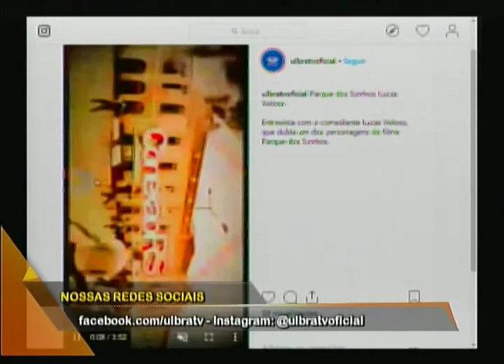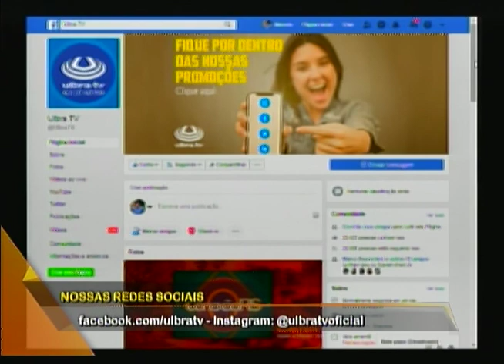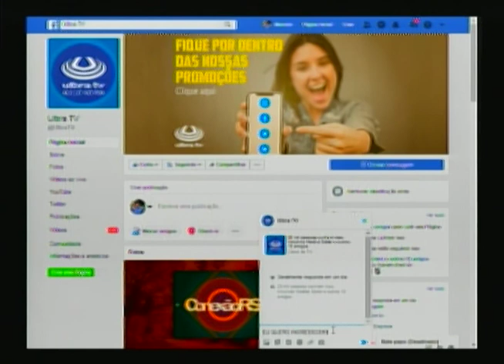Cinema: Nós, O Retorno de Ben, Chorar de Rir e mais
Confira as estreias da semana nas telonas. Destaque para os filmes: Nós, O Retorno de Ben, Chorar de Rir e mais
Maressah Sampaio  veste Dika's Modas
Conexão RS – Quadro "Cinema"
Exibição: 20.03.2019